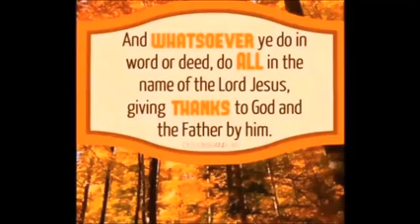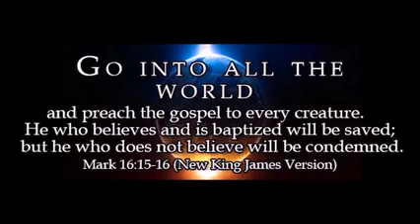Jack CunningHam UPCI Camp Meeting 2019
The camp meeting is a form of Protestant Christian religious service originating in England and Scotland as an evangelical event in association with the communion season. It was held for worship, preaching and communion on the American frontier during the Second Great Awakening of the early 19th century. Revivals and camp meetings continued to be held by various denominations, and in some areas of the mid-Atlantic, led to the development of seasonal cottages for meetings.

Originally camp meetings were held in frontier areas, where people without regular preachers would travel on occasion from a large region to a particular site to camp, pray, sing hymns, and listen to itinerant preachers at the tabernacle. Camp meetings offered community, often singing and other music, sometimes dancing, and diversion from work. The practice was a major component of the Second Great Awakening, an evangelical movement promoted by Baptist, Methodist, Presbyterian and other preachers in the early 19th century. Certain denominations took the lead in different geographic areas.

As with brush arbor revivals and tent revivals, camp meetings today are often held annually at campgrounds owned by a Christian denomination. These sorts of meetings contributed greatly to what became known as the Second Great Awakening. A particularly large and successful revival was held at Cane Ridge, Kentucky in 1801, led by some ministers later active in what became the Restoration Movement. Some scholars suggest that this was the pioneering event in the history of frontier camp meetings in America. What made camp meetings successful and multiply quite rapidly "were their emphases upon revivalism and morality, de-emphasis upon formal theology, clergy sharing the worldview of the frontier dwellers, and respect for common people. The camp meeting tradition fostered a tradition of music and hymn singing with strong oral, improvisatory, and spontaneous elements.